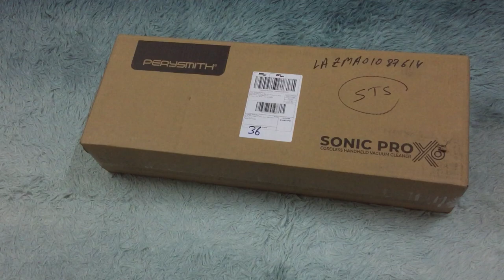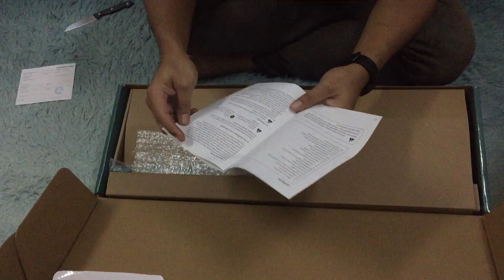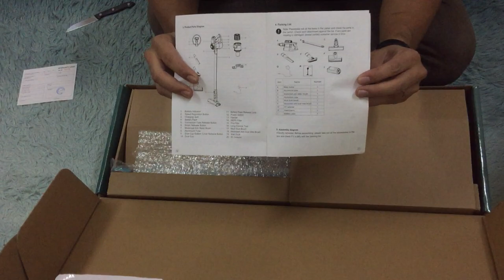Cordless Vacuum Cleaner Sonic Pro X6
Come with 2500 mAh power battery, modern design, 2 suction mode (Normal / Turbo), a ton of accessories, and yet with price that suit for almost household income. There's nothing else you want.